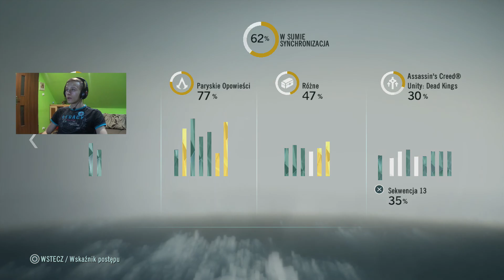DLC Assassin's Creed: Unity Dead Kings [60 fps] - Odcinek #5 "Przeklęte zagadki"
Witam was :) Oto 5 odcinek mojej serii Assassin's Creed: Unity Dead Kings, dodatku do podstawowej wersji gry Assassin's Creed: Unity :)
Grę przechodzę na PlayStation 4  :) Poniżej znajdziecie link do fanpage'a , kanału i wszystkich moich serii :) Pozdrawiam :) Mateusz :)